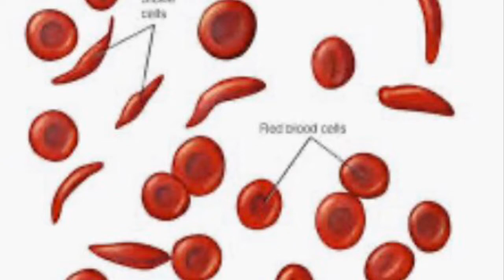MOST COMMON MED SURG PATIENTS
Hi Family in this video I’m answering a question from my subscriber. What kind of patients do I typically see on my medical surgical unit. I’m a BSN, RN OCN nurse. I work on a Medical Surgical, Oncology, and Hospice unit. I also precept new nurses, experience nurses, student nurses and I’ve also worked in dialysis and Neurology. A few other experiences are: Home healthcare, taught CNA students and tutored many.